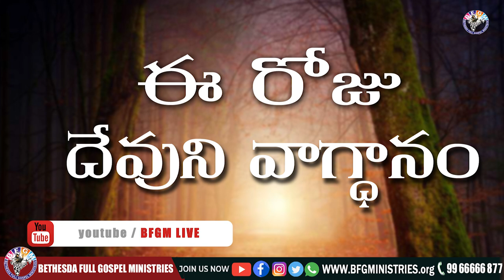Today's promise 27.09.2021 | BFGM LIVE